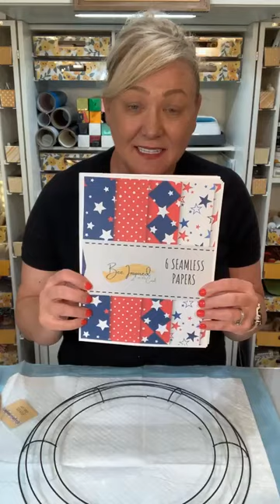Patriotic Pinwheel WREATH